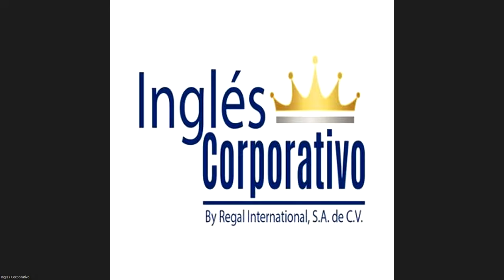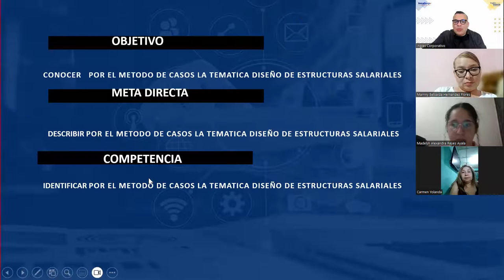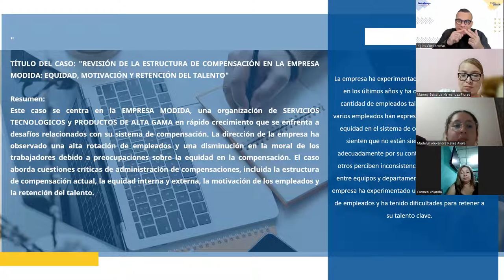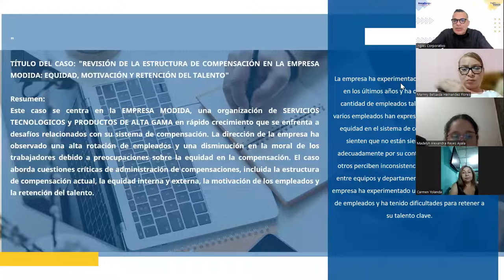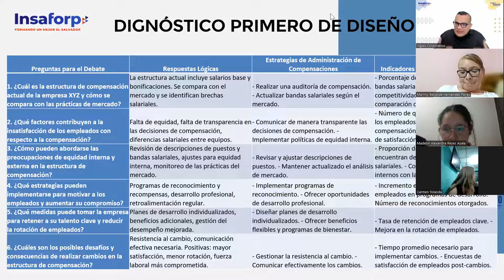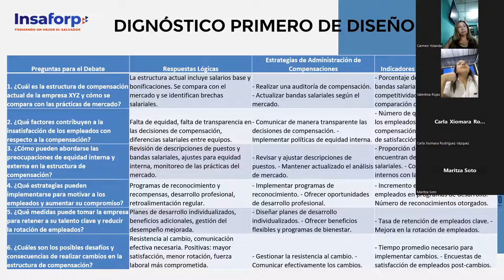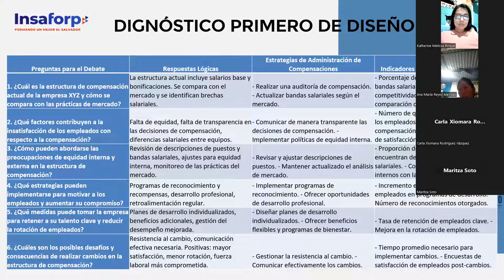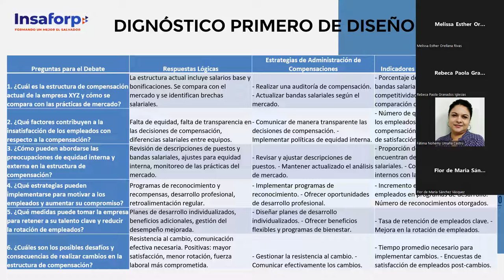SESION 15 -04-09-2023-RRHH-01-7-8-PM-08-23-ALFARO-Administración de compensaciones